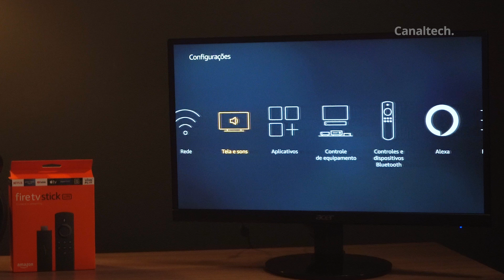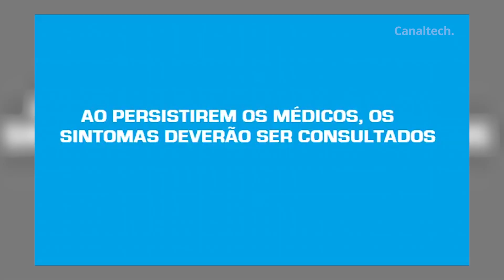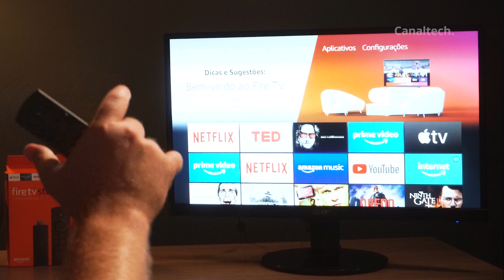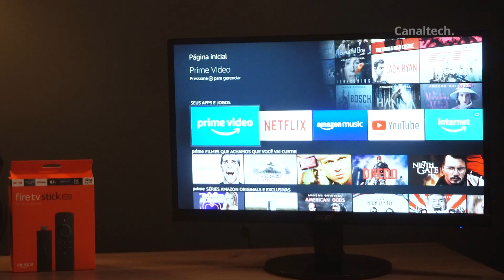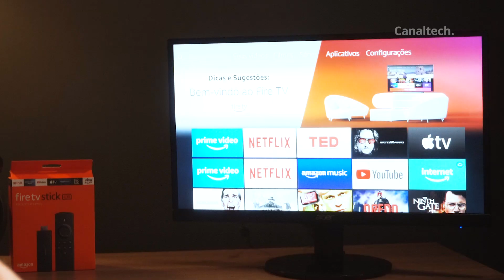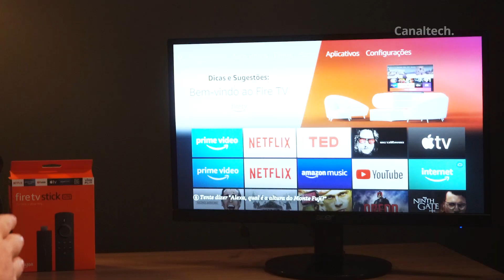Fire Stick TV Lite : mudou pouco, mas para melhor [ANÁLISE]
A FireStick TV Lite é uma evolução bastante incremental da Fire Stick TV Basic, mantendo o suporte à resolução Full HD, mas agora com suporte a HDR. Trata-se de um produto completo, capaz de transformar qualquer TV ou monitor com HDMI em uma smartTV completa, trazendo wifi de banda dupla e um processador bastante competente. Vamos ver como ele funciona na prática.

▶️ Fire Stick TV Lite

Nas últimas semanas, convidamos vocês para votar no prêmio iBest. E, com toda essa dedicação, alcançamos o TOP 3. Estamos quase lá!
Falta bem pouco para a grande vitória, vamos nessa? É só acessar o link e continuar votando.

Esse ano o Canaltech entrou com tudo na BlackFriday para ajudar você a encontrar os melhores descontos desta data. Nossos apresentadores e toda equipe Canaltech estão preparando uma super cobertura, com lives e muitos conteúdos para preparar você até a BlackFriday.